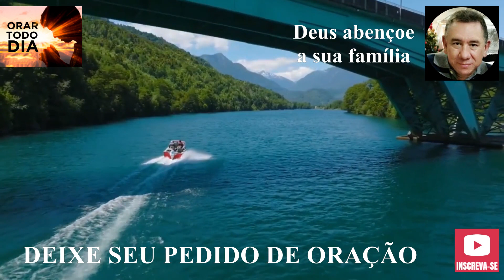CORRENTE DAS 18HS DOS SALMOS 23, ORE CONOSCO.